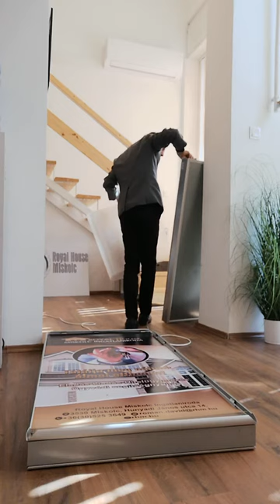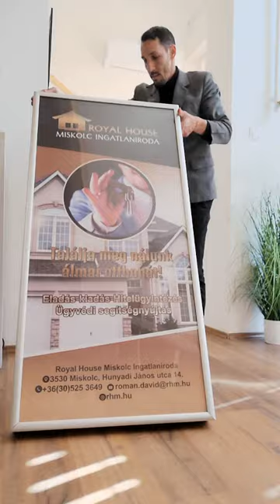Ledes világító tábla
A LED-del készült világító reklámtábla és a benne lévő háttérvilágítású film a korszerű technológiának köszönhetően megengedi az elegáns, vékony profil alkalmazását.